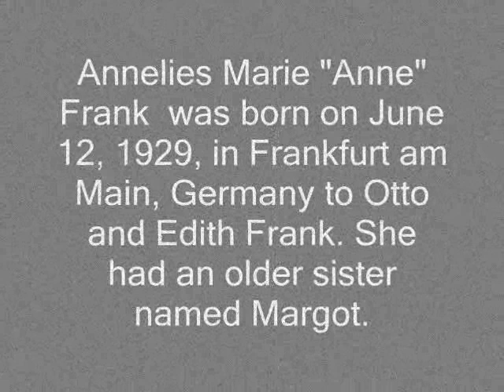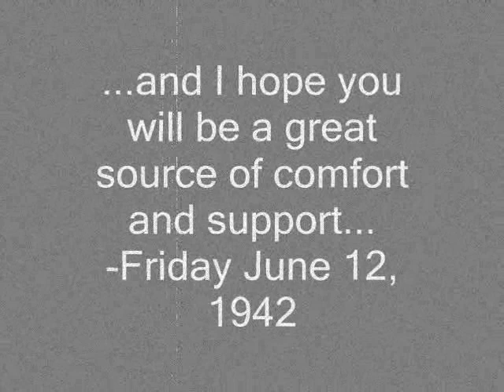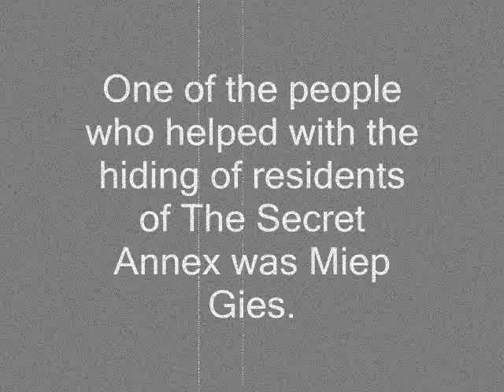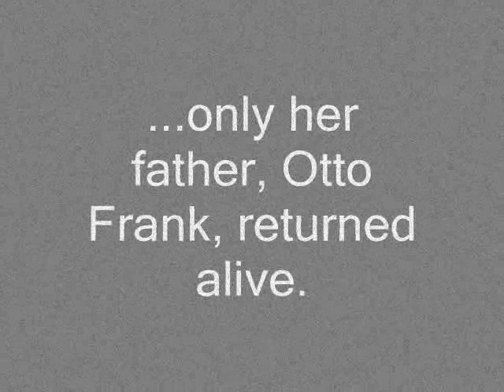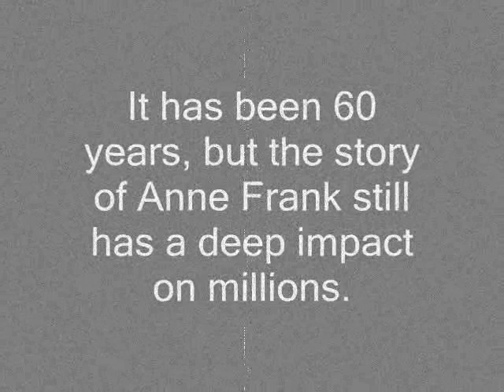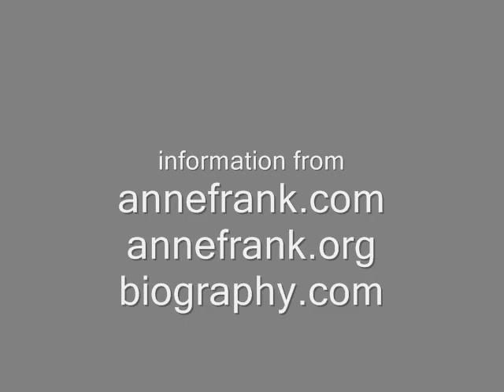Anne Frank and the Holocaust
I made this movie in 2005 for an Anne Frank exhibit in the Merkel High School Library. Alot of the people who watched it, said they loved it. I even got in the Abilene Reporter News. It premiered on November 15, 2006. It is WAY past over de for YouTube...